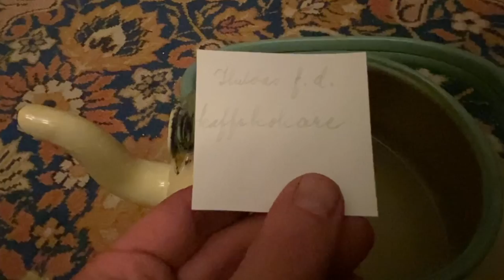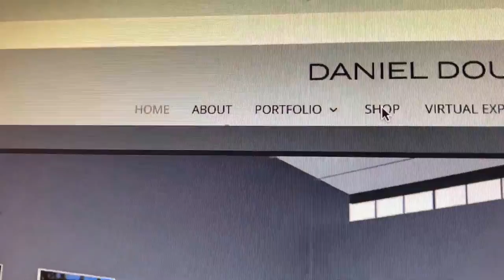Winter in Zweden.